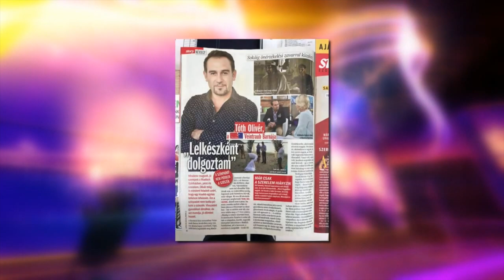TÓTH OLIVÉR SZÍNMŰVÉSZ - Globo Portré 196. adás - Tóth Olivér (2019. 12. 17.)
A tehetséges színész túrkevei emlékei mellett megemlékezik Zsike tanárnőről, aki bátorította a pályaválasztásban
Őszinte riport a budai Café57 Blue étteremben